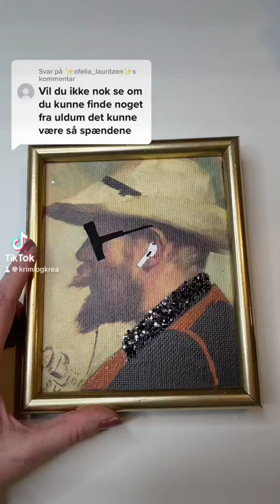True crime fra danske byer - Uldum